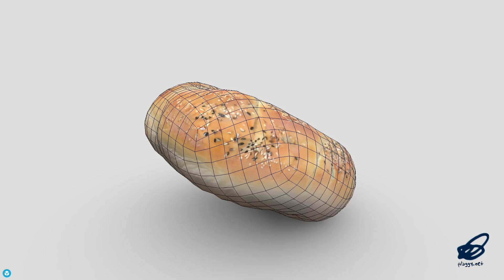Bagel - low poly PBR 3d model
‘Ring of crustness!’